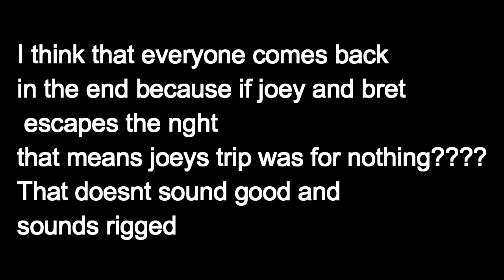EVERYONE COMES BACK?/ESCAPE THE NIGHT SEASON FOUR THEORY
So I was watching a leah video and she said that they are not actually in hell and I also have a theory as well on top of that so I think in escape th night season four ep 10 they all come back